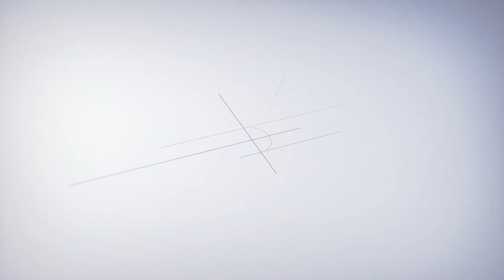메이트엠박스 월간 랭킹 순위 TOP20 2018년 10월 #52 [Monthly ranking]